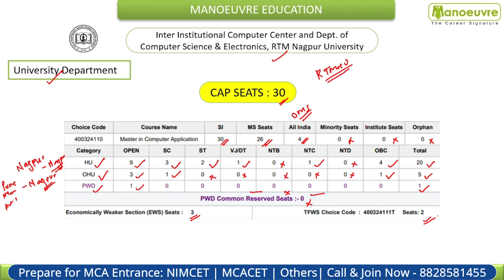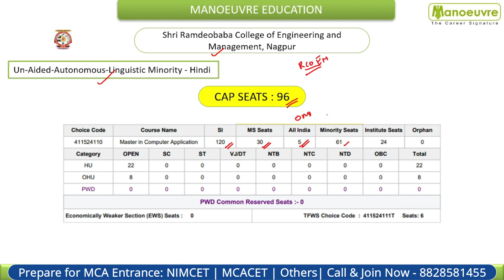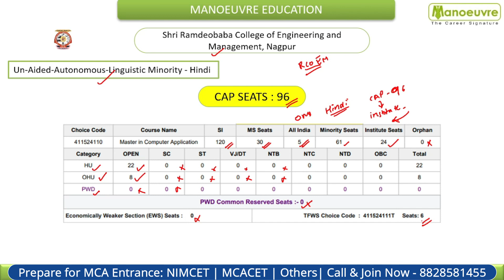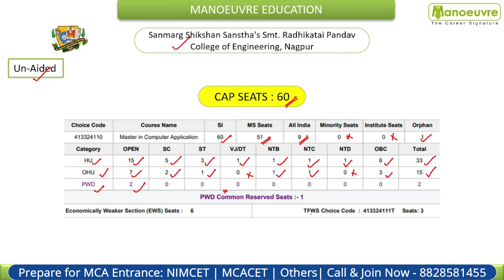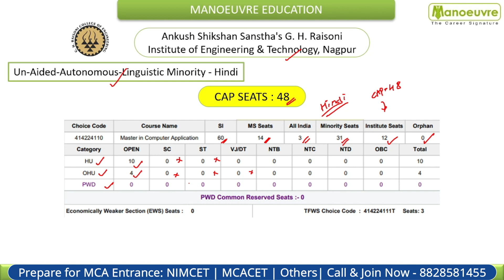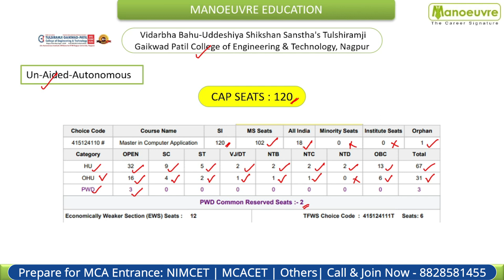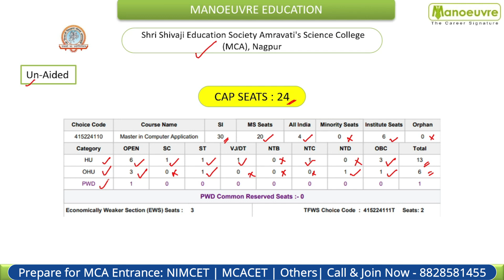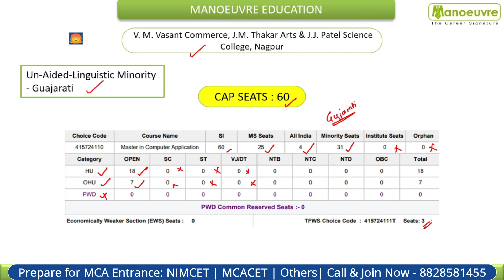MAH MCA CET - Top Colleges In Nagpur | Seat Matrix | Category Wise | Colleges To Target & Others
Call/WhatsApp on :
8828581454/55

CLASSROOM COACHING :-
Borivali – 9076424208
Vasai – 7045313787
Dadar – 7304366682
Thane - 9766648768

MCA CHANNEL

PODCAST

Manoeuvre Education

top mca colleges in nagpur